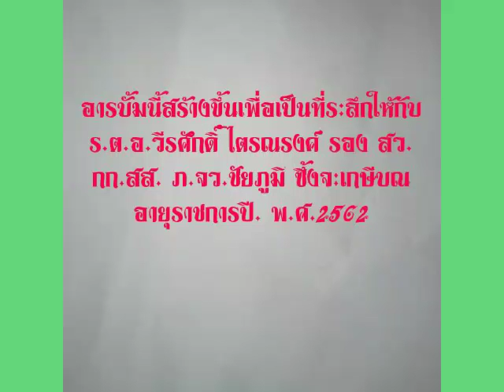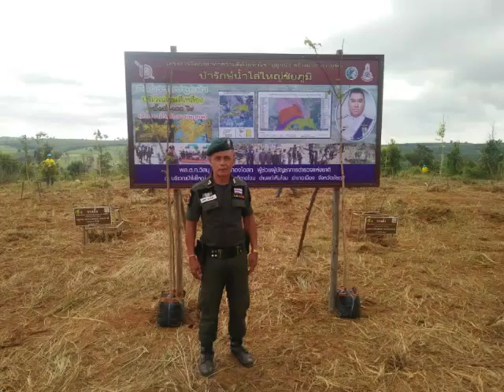ยงยทธ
หน.ชุดปฎบัติการที่3เกษียณปี2562